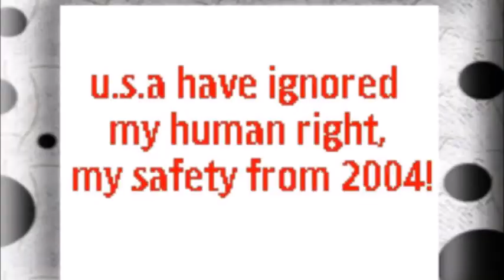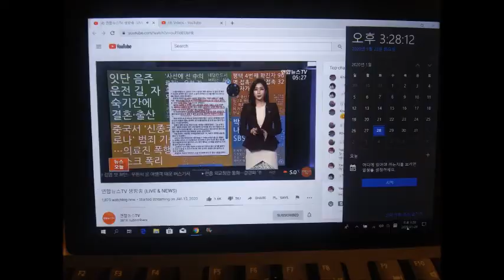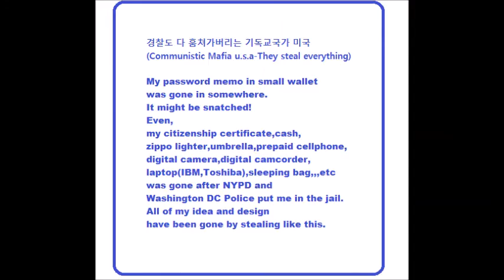My Feb 03,04 2020 Slideshow 1